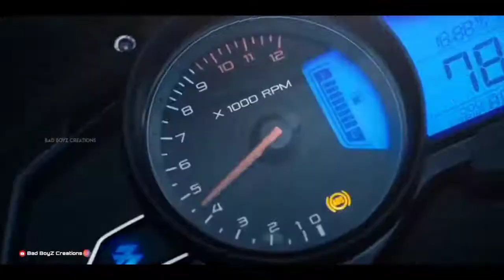bike lover status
old man riding rc 200 and 390bike whatsapp status,
3 bike scene whatsapp status,
3 bike ride whatsapp status,
dhoom 3 bike whatsapp status,
30 sec whatsapp status bike,
3 bike whatsapp status,
3 movie bike scene whatsapp status,
3 movie bike scene whatsapp status in telugu,
46 race bike whatsapp status,
46 bike whatsapp